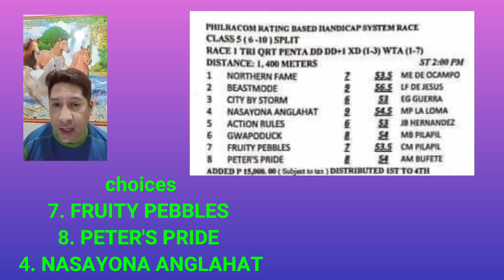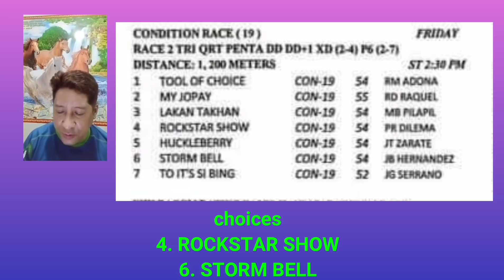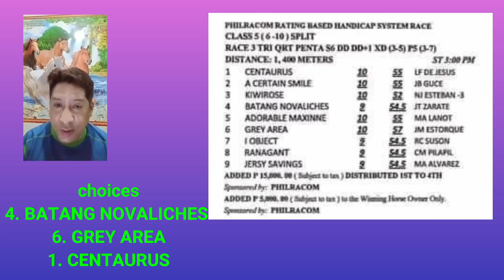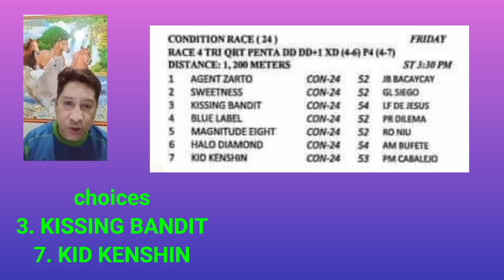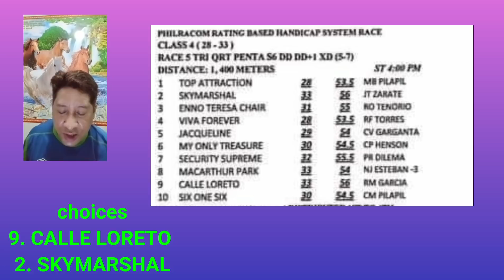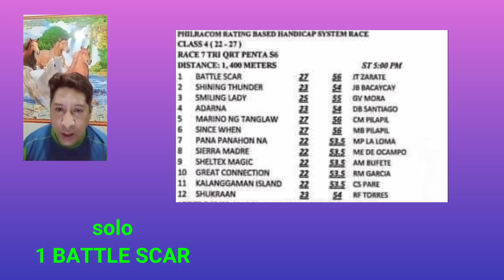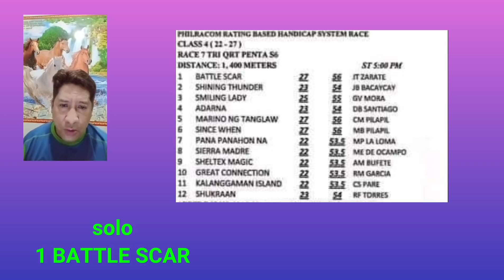MMTCI KARERA TIPS AND ANALYSIS NI ATO BUDOY2.0 SEPT 3,2021